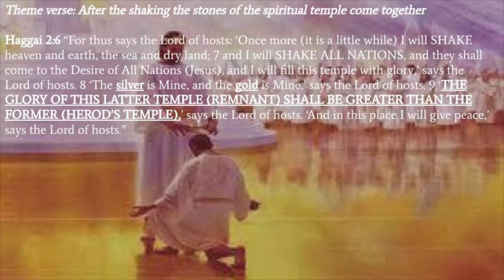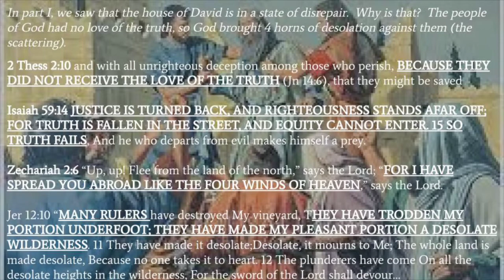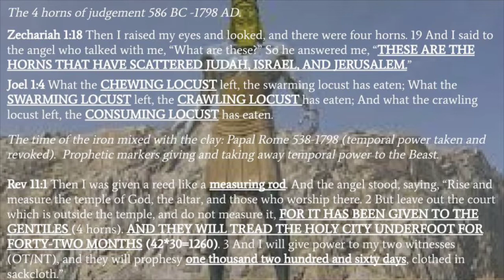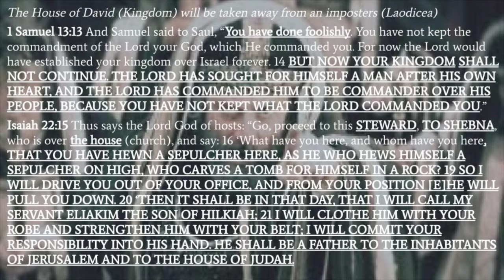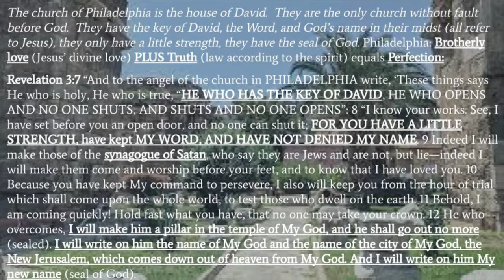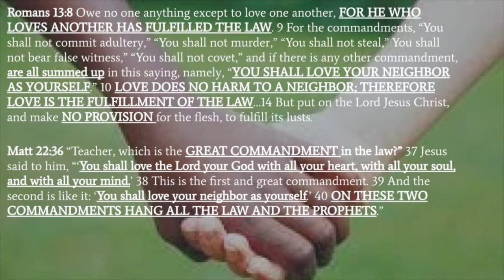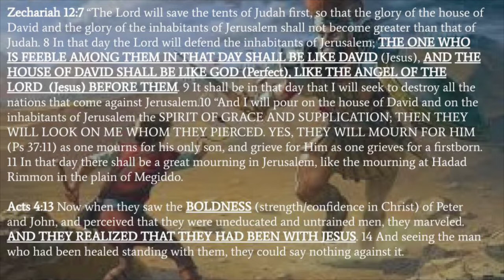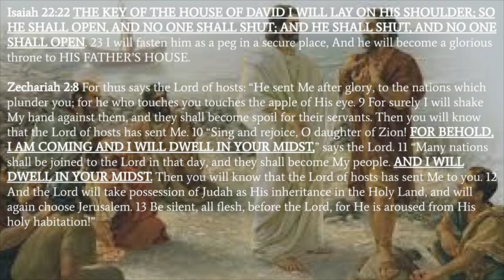The House of David II